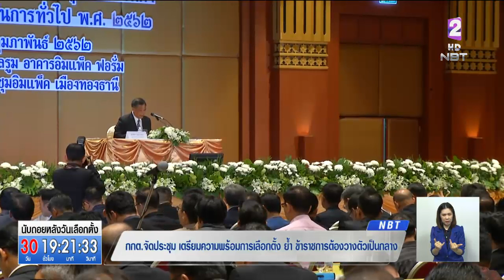กกต.-มหาดไทย เตรียมพร้อมกระบวนการจัดเลือกตั้ง เน้นย้ำข้าราชการวางตัวเป็นกลาง-ทำหน้าที่เข้มแข็ง